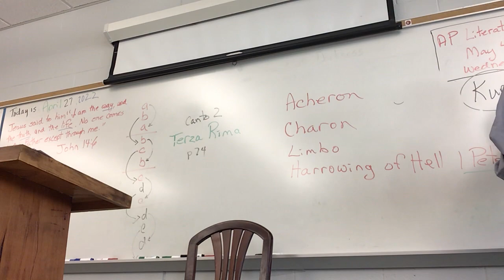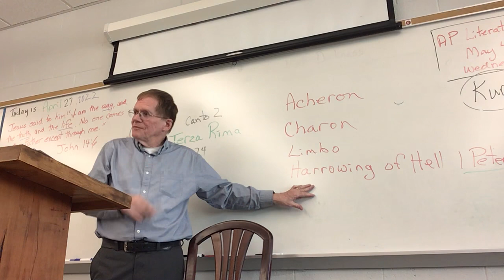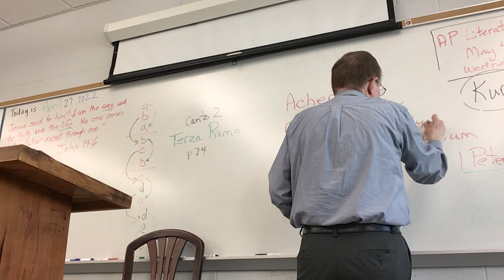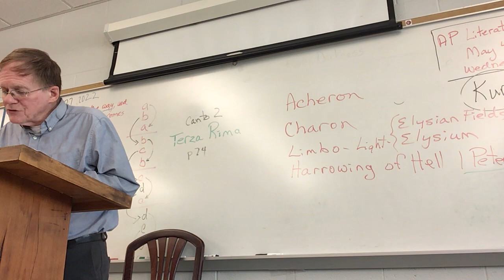4/27/2022 Inferno Canto IV